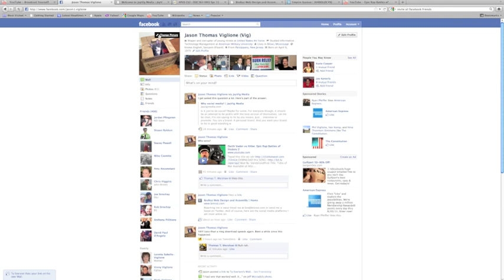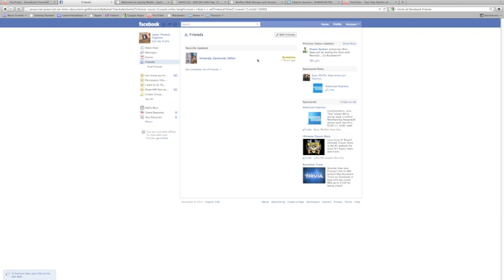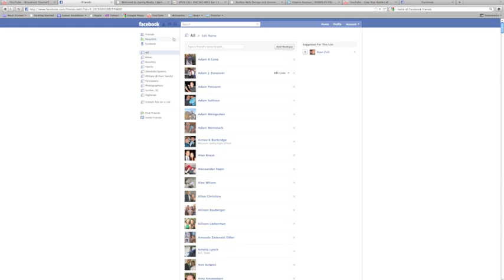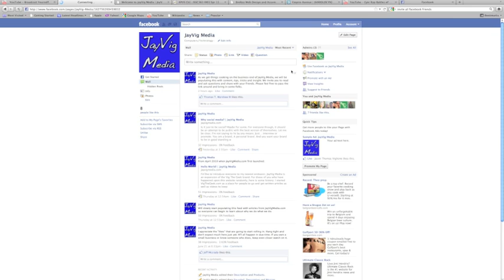Invite all FB friends at once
Tutorial that shows how to use FB to invite all your friends in one shot - whether it's to an event or a page or anything.